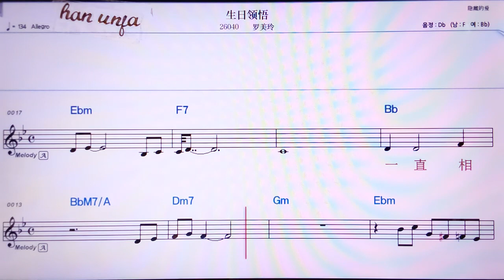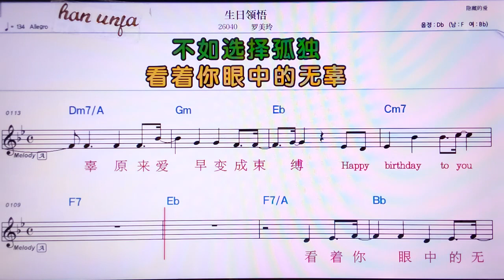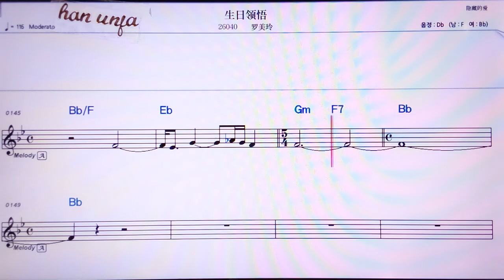💖씽루링우/루이메이링 👍MR,노래방, 가라오케, 악보, 코드, 가사 ,Karaoke,반주